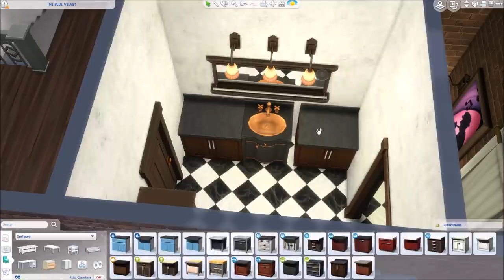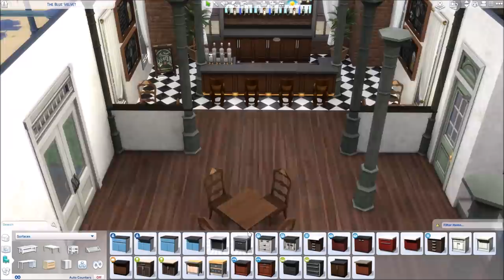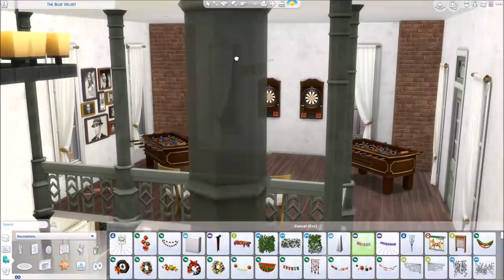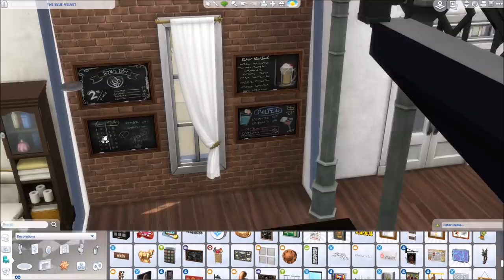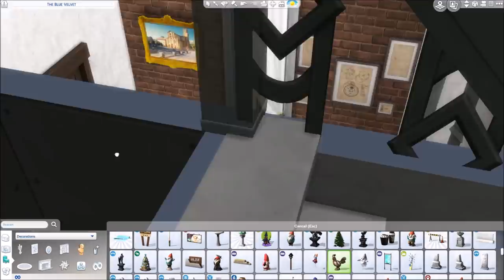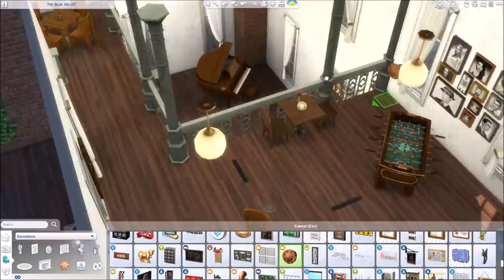The Blue Velvet \\ Renovating EA || The Sims 4: Speed Build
--- 💜 Open Me 💜 ---

Hi guys! In today's video I am renovating a Base Game lot The Blue Velvet.